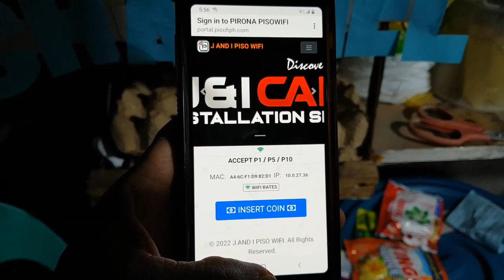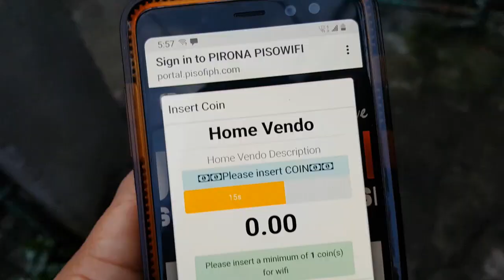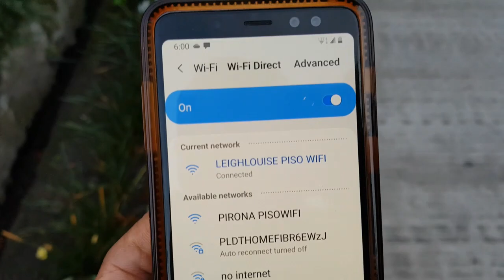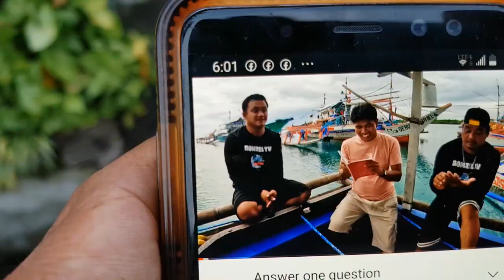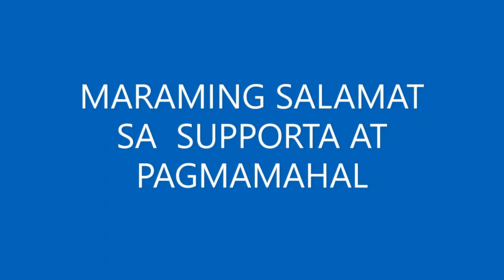Paano kami maka connect sa NET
dito sa Zone 3 Ma. Rosa Vill. Polomolok S. Cotabato